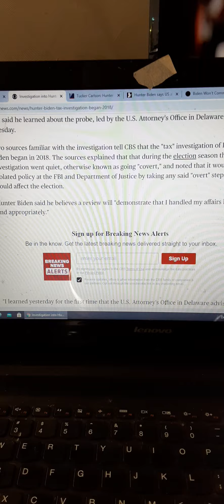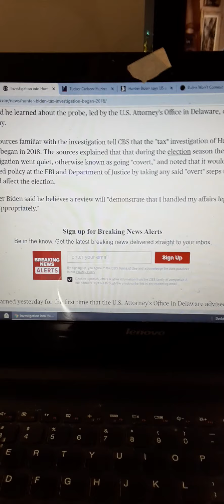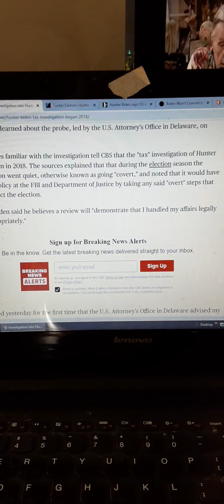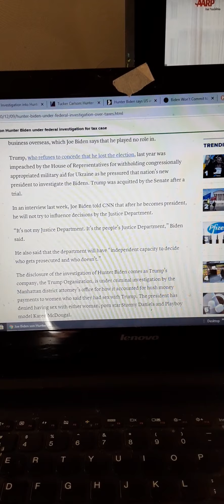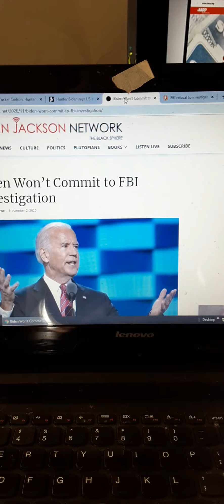Hunter Biden Distraction. The Media is Playing a Game.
The media and the left's blatant lies and hypocrisy is seriously at biblical proportions at this point.  It's done on purpose though.